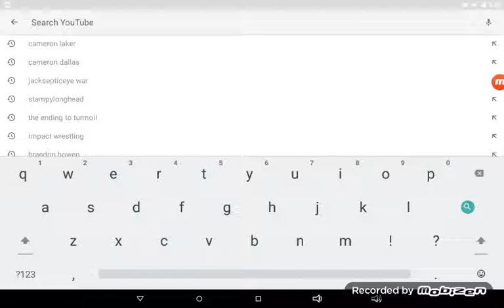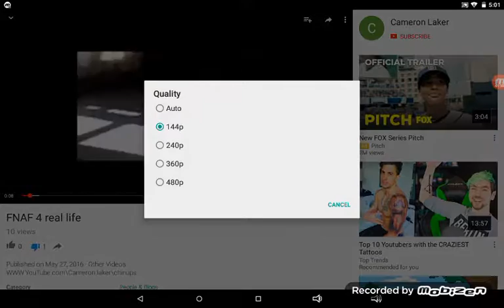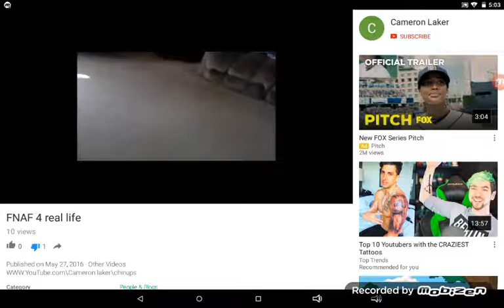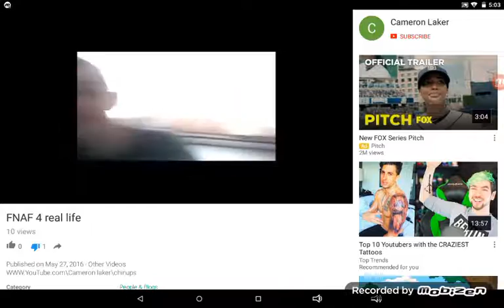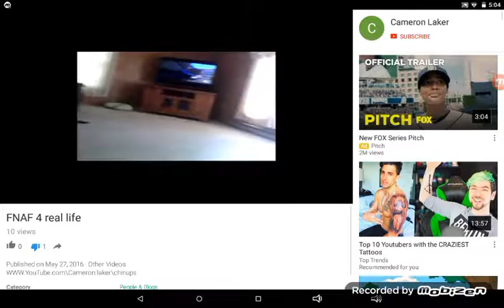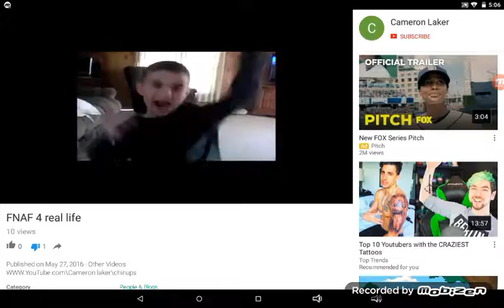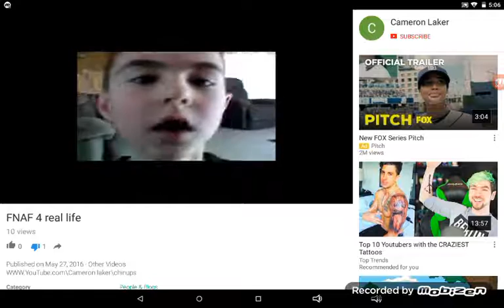CRINGEST VIDEOS IN THE WORLD | Ep. 1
I don't know why it's so cringy